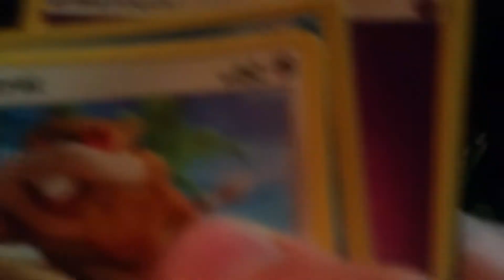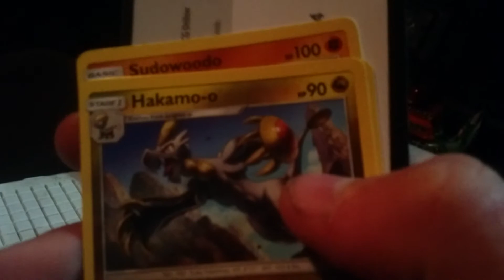You made me do it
Gullible